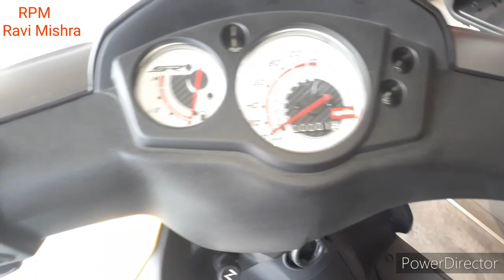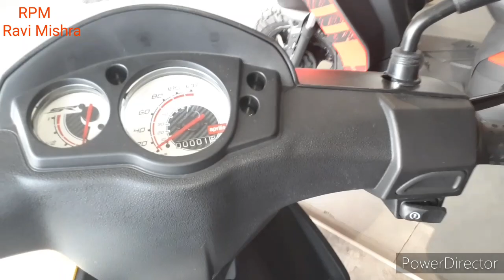APRILIA STORM 125cc YELLOW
AUTO MODA kankarbagh patna
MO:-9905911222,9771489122